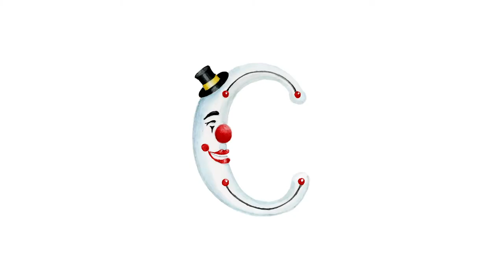Circus Alphabet - The Letter Nest by Sally King McBride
Watercolor Circus Alphabet by New York City-based artist Sally King McBride. A for Acrobat, B for Ball, C for Clown, D for Drum...
Director: Marion Mauran
DP: Caleb Seppala
Assistant Camera: Jackson McCoy
Editor: Marion Mauran